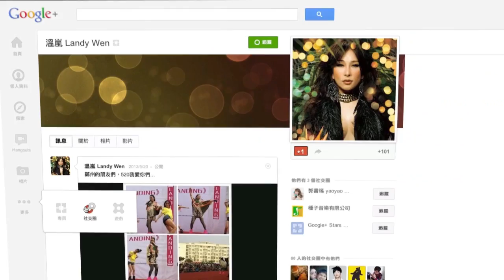溫嵐 Landy Wen Now on Google+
溫嵐 官方Google+